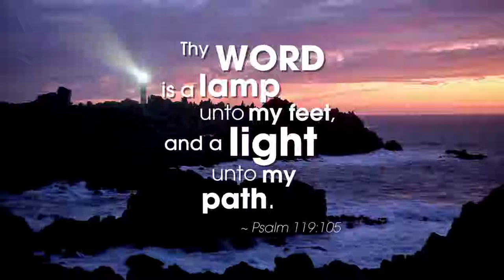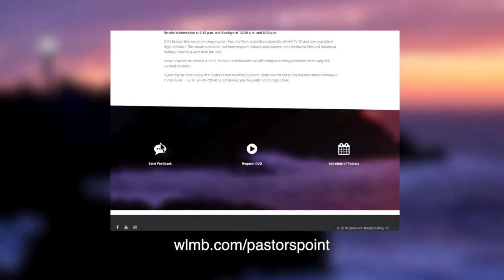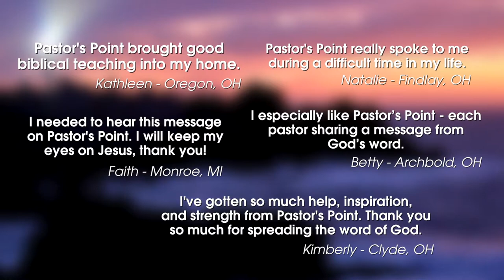Jerry D. Lacey | Holy Spirit Imparted Change | Pastor's Point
2015 Bronze Telly Award winning program, Pastor's Point, is locally produced by WLMB-TV 40 and now available in High Definition. This viewer-supported, half-hour program features local pastors from Northwest Ohio and Southeast Michigan sharing a word from the Lord.

Since its launch on October 3, 2003, Pastor’s Point has been WLMB's longest-running production with over 500 hundred episodes.